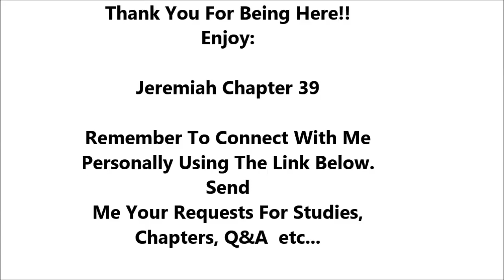Jeremiah Chapter 39 - Holy Bible - Highest Quality Dramatized Audio